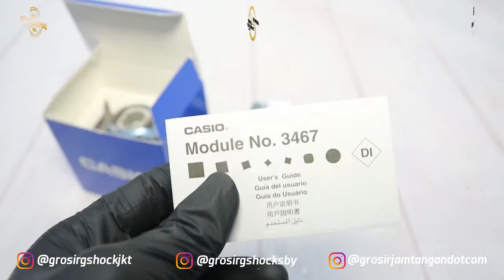JAM TANGAN CASIO GENERAL LWS 2000H 2AVDF / LWS-1000H-2AVDF UNBOXING - GROSIRJAMTANGAN.COM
Hi guys, kali ini kita akan menampilkan Casio General LWS-1000H-2AVDF

Spesifikasi:
Brand: Casio
Model No.: LWS-1000H-2AVDF
Series: General
Gender: Women's
Garansi: Garansi Resmi 1Tahun PT GAP

Kunjungi Toko kami The Watch Galleria yang berlokasi di :
Kota Surabaya
1. Tunjungan Plaza 2 Lt. 1 no.14 - 16 Surabaya

Kota Jakarta
1. WATCH GALLERIA JAKARTA, Jl Gereja Ayam No.10C RT.3/RW.3 Pasar Baru Jakarta Pusat
2. Mall Ambassador lantai dasar no 57, Jl prof dr satrio Jakarta Selatan (samping ATM BCA dan ATM Danamon)
3. Plaza Atrium Lt. GF no 40 Jakarta Pusat